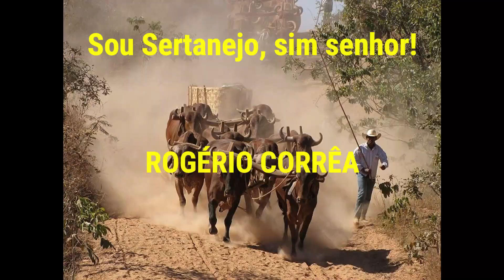CARROS DE BOI SUBINDO O ESTRADÃO [COM 50 BOIS], em Santana da Prata/MG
CARROS DE BOI SUBINDO O ESTRADÃO [COM 50 BOIS], em Santana da Prata/MG. Este canal foi criado para divulgar a cultura do sertanejo: festas de carros de boi, moda de viola, música sertaneja, cavalgadas, natureza, causos e muitas outras coisas da roça...

✅ Me acompanhe mais de perto:
🔻🔻 Você pode gostar desses vídeos também: 🔻🔻

Carros de boi subindo o estradão